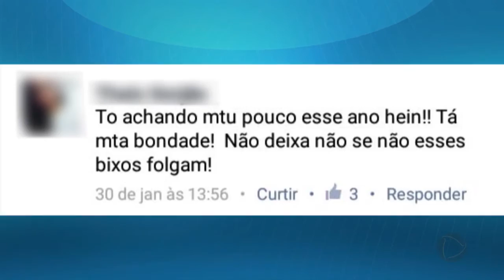Polícia Civil vai investigar trote violento com universitárias em Sorocaba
A Polícia Civil de Sorocaba vai investigar quem são os responsáveis por um trote violento que terminou com duas jovens no hospital. Um grupo de alunos sofreu o trote na noite de segunda-feira (06), durante a recepção dos calouros em uma faculdade de engenharia. Os veteranos jogaram óleo diesel e obrigaram algumas meninas a ingerirem bebida alcoólica. Nossa equipe conversou com uma delas.
A Facens (Faculdade de Engenharia de Sorocaba) informou que comunicou os alunos por meio de avisos e carro de som, antes e nos primeiros dias de aula, que o trote é ilegal, proibido por lei e sujeito a punições conforme regimento interno. Disse também que está empenhada na apuração dos fatos. Nós ainda questionamos a faculdade se os alunos responsáveis podem ser expulsos, por exemplo. Mas sobre isso a faculdade não nos retornou até o fechamento desta edição do SP Record.